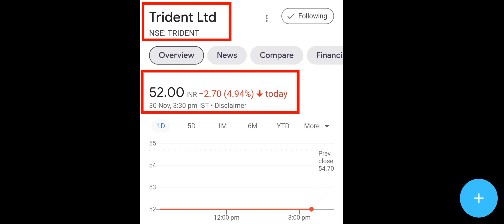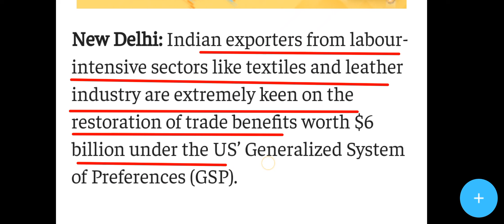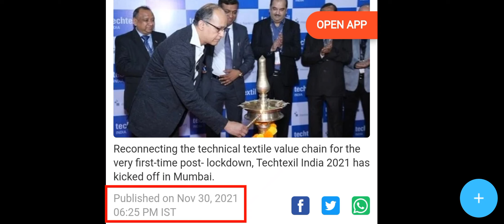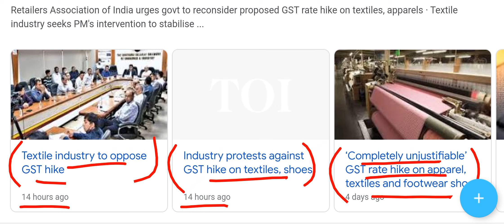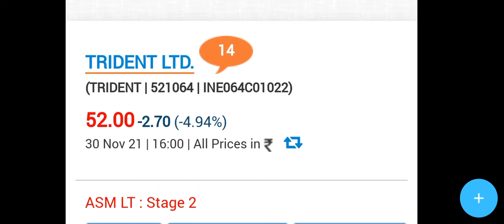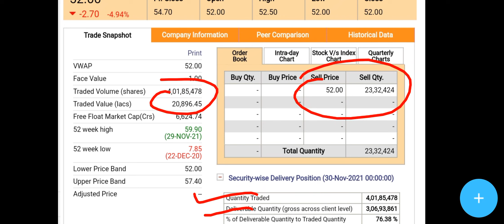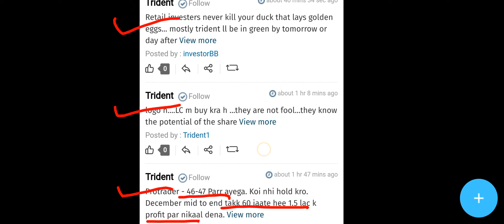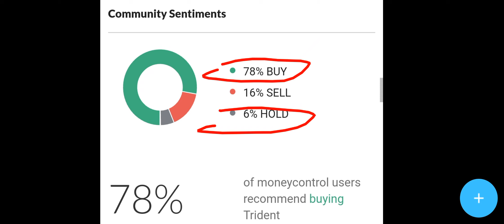TRIDENT SHARE CRASH BIG NEWS◾️TEXTILE SECTOR 3 BIG NEWS◾️$6 BILLION INFLOW◾️SHARE MARKET NEWS◾️BKK